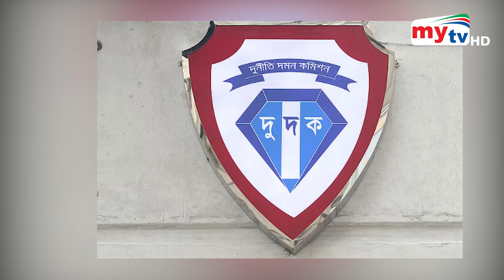অনিয়ম ও দুর্নীতির কারণে মন্ত্রী ও সংসদ সদস্যদের দেশত্যাগে নিষেধাজ্ঞা | Mytv News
Welcome to MyTV Bangladesh, your premier destination for all things Bangladeshi!

At MyTV Bangladesh, we bring you the latest and most engaging content from Bangladesh and beyond. Whether you're looking for breaking news, thought-provoking talk shows, captivating dramas, or lively entertainment, we have it all. Our channel offers a diverse range of programming to keep you informed, entertained, and connected to the vibrant culture of Bangladesh.

Stay updated with our real-time news coverage, featuring in-depth reports on current events, politics, and social issues that matter most to you. Our talk shows and interviews delve into various topics, offering insightful perspectives and lively discussions. Enjoy our array of popular TV dramas and serials, showcasing the rich storytelling and talented actors that Bangladeshi television is known for.

Don’t miss out on our special features, including cultural segments, live events, and exclusive interviews with celebrities. We are committed to delivering high-quality content that resonates with our viewers and reflects the dynamic spirit of Bangladesh.

Thank you for being with us on this journey. Enjoy the show!